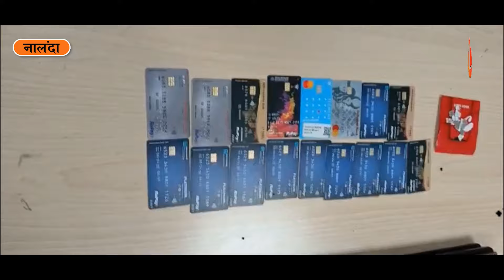Nalanda में Social Sites पर विज्ञापन पोस्ट कर ठगी करने वाले पांच अपराधी गिरफ्तार | Nalanda Police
Five criminals arrested in Nalanda for cheating people by posting advertisements on social sites | Nalanda Police